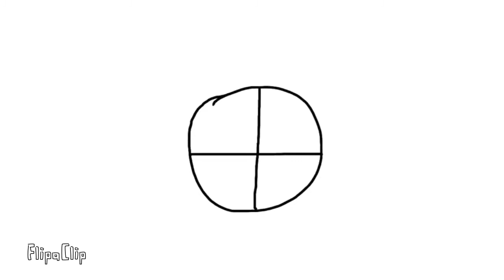Collab part extended